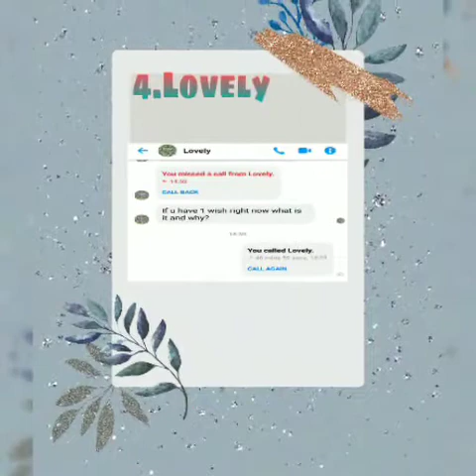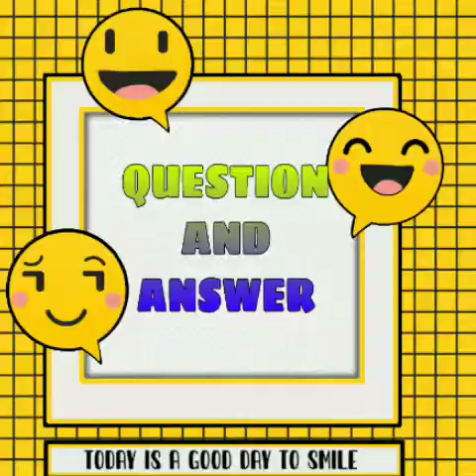life_in_singapore/OFW Q&A MENDREZ M. VLOG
Question and Answer portion